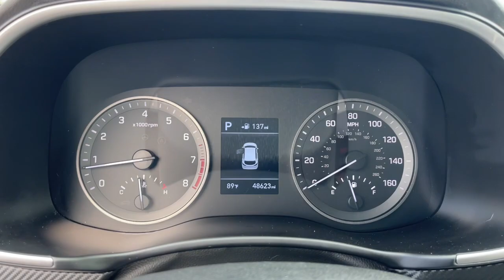2020 Hyundai Tucson North Augusta Aiken Augusta Grovetown Evans T193678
Winter White Used 2020 Hyundai Tucson Value available in 5585 Jefferson Davis HWY, North Augusta, South Carolina at Terry Lambert Hyundai. Servicing the North Augusta, Aiken, Augusta, Grovetown, Evans SC area.

Tucson Value
2020 Hyundai Tucson Value - Stock#: T193678

Due to our amazing pricing please call before coming down to ensure the vehicle is still available!brbr23/28 City/Highway MPGbrbrbrWhen you buy a Terry Lambert Hyundai vehicle youre getting more than your next car. Our dealership is here to serve all your automotive needs.Whether youre browsing our huge inventories of new and pre-owned vehicles securing financing on-site having your vehicle serviced or purchasing genuine Hyundai parts our amazing staff is here to provide you with exceptional customer service at every stage of the car ownership process. Every day we give 100% to make sure you are 100% satisfied with your visit.